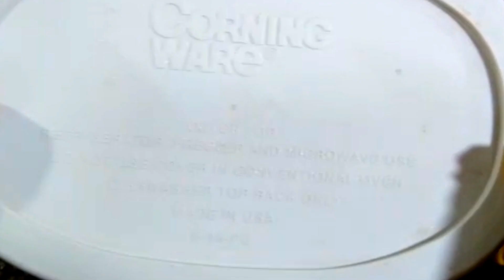Cheesy Gondhoraj Chicken roll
Ingredients:
Chicken- 750gms
Gondhoraj lime/Kaffir lime
Onion juice- 6tbsp
Ginger garlic paste- 1tbsp
Green chilly paste- 3tbsp
Kasundi/Mustard sauce- 2tbsp
Parsley chopped- 4tbsp
Cheese powder- 3tbsp
Egg
Bread crumbs
Oil